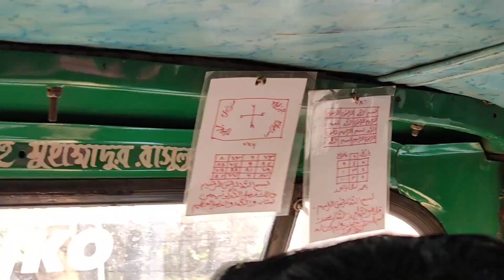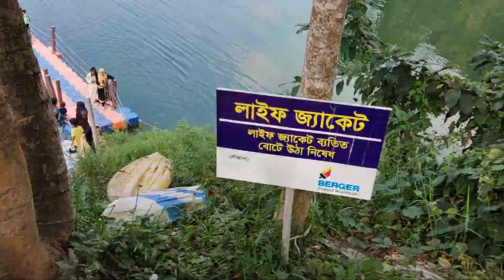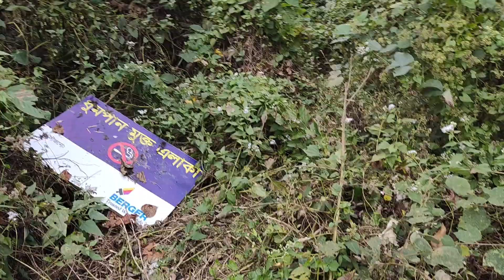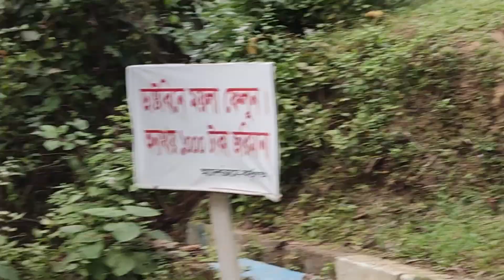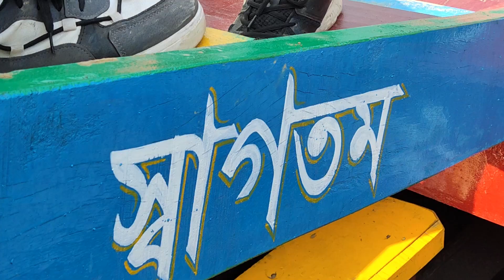কাপ্তাই লেক ও নেভি পিকনিক স্পট | TRAVEL VLOG | KAPTAI RANGAMATI | HD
গত ১৯ ডিসেম্বর ২০২২ তারিখে আমরা পেট্রোলিয়াম এন্ড মাইনিং ইঞ্জিনিয়ারিং বিভাগের ২০ ব্যাচের শিক্ষার্থী রা ঘুরতে গেছিলাম বাংলাদেশের সর্ববৃহৎ কৃত্রিম হ্রদ কাপ্তাই লেক। এই ভিডিও তে দেখবেন সেই ট্যুরের কিছু মজার মুহূর্ত এবং জানবেন কাপ্তাই লেক সম্পর্কে কিছু অজানা কথা।
You can follow me in instagram @m.i.naeem